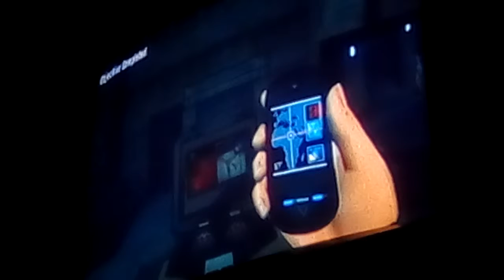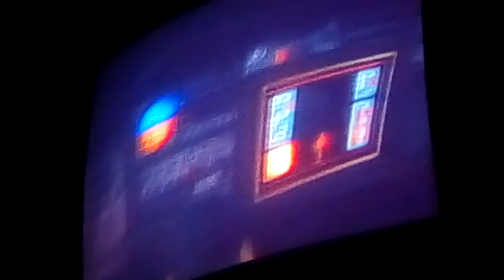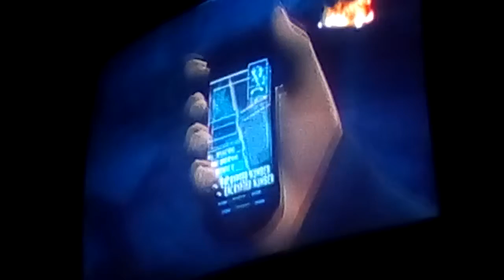GoldenEye 007 Wii Walkthrough Mission 11 (Reupload)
Something happen so I had to Reupload it

Anyways enjoy!